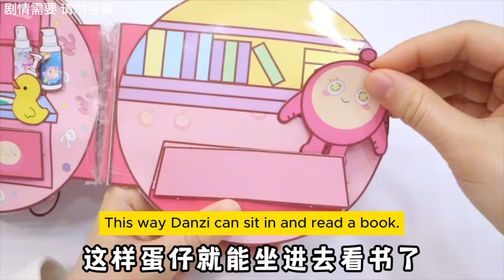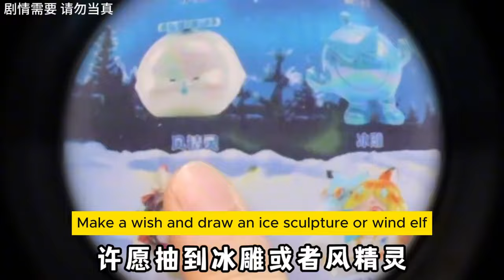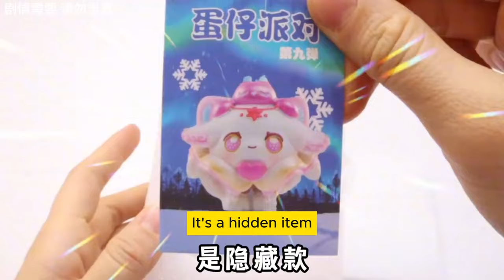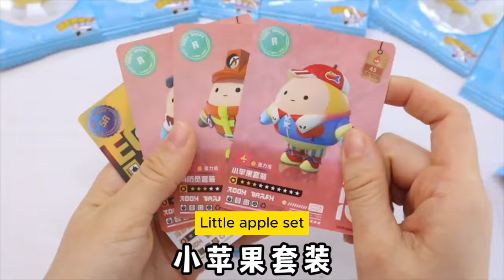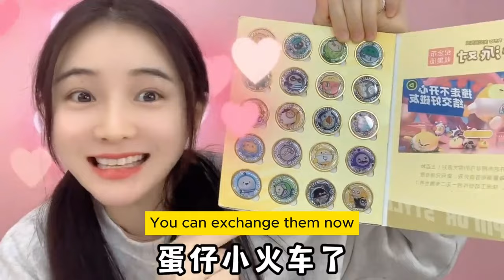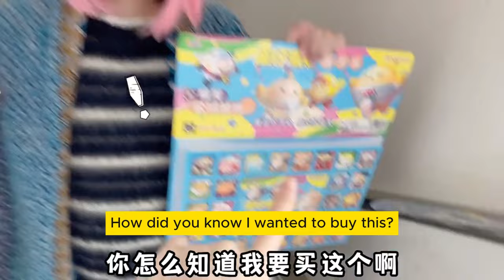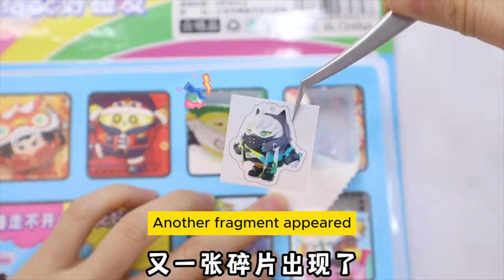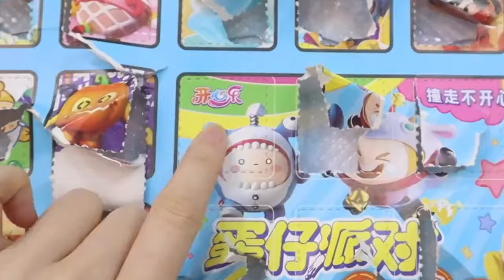Complete the interesting quiet book to get a beautiful blind box and a hidden item